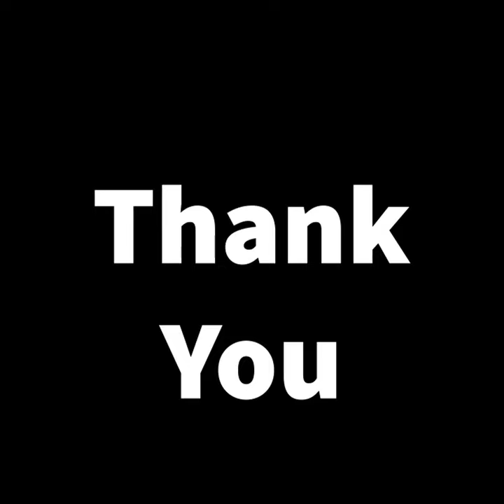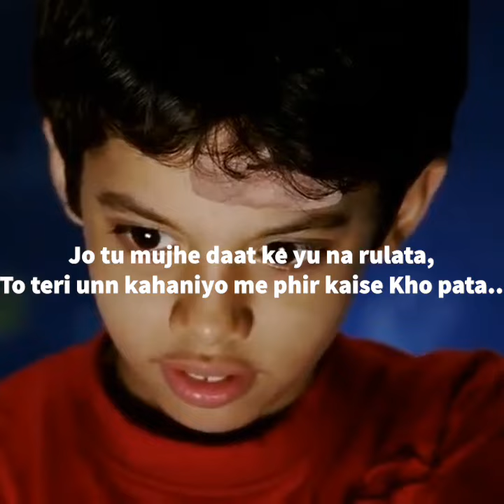Bachpan ki Yaad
Bonus Track on Father's day! Share wit your Super Dad!
Let them know how lucky you are to have them.

Written by: Shiv Shanker
Narrated by: Shiv Shanker
Edited by: Spurthi Patil

Video Credits: T-Series, mera jahan | taare zameen par